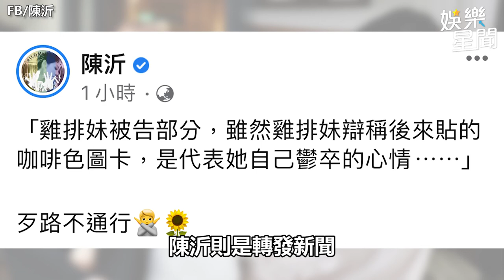雞排妹外洩電話被吉了 陳沂「歹路不通行」回敬黑菊花｜娛樂星聞